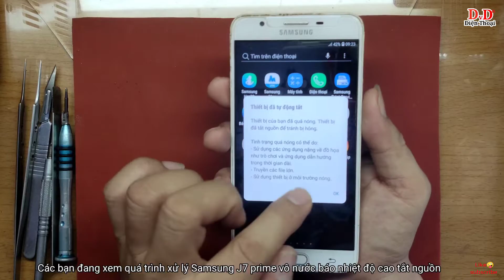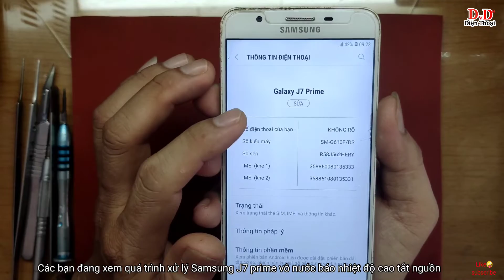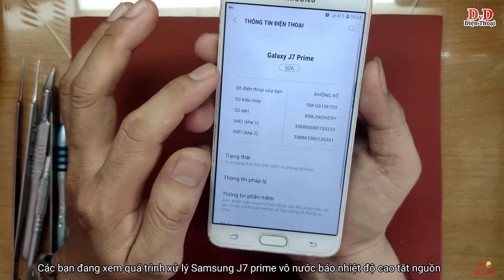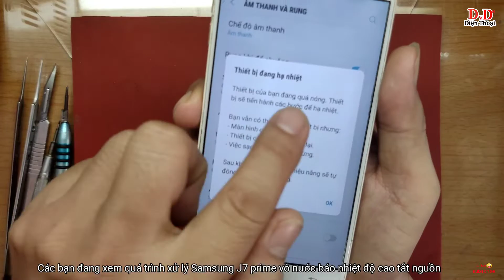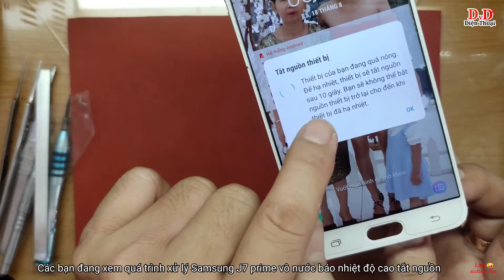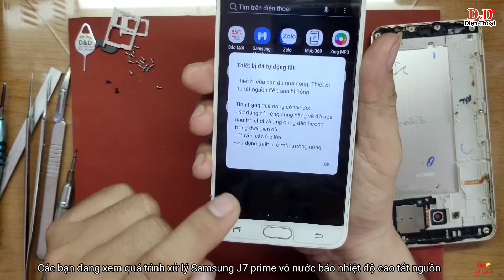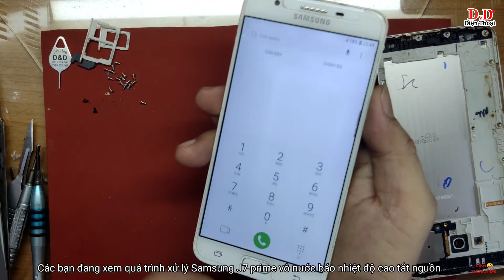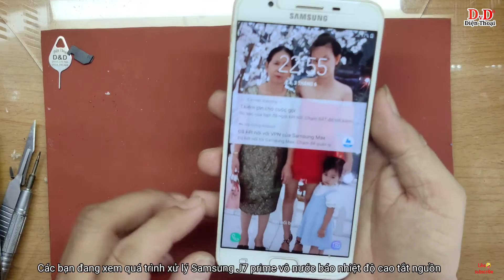Samsung j7 prime cảnh báo nóng máy tắt nguồn, j7 prime báo nhiệt độ , j7 prime liệt phím trở về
Video này mình chia sẻ với các bạn cách xử lý Samsung galaxy j7 prime vô nước báo thiết bị quá nóng tắt nguồn, và liệt 3 phím dưới liệt phím home phím trở về và phím đa nhiệm, các bạn nhớ xem hết video để có được giải pháp tốt nhất nha các bạn. Chúc các bạn thành công.